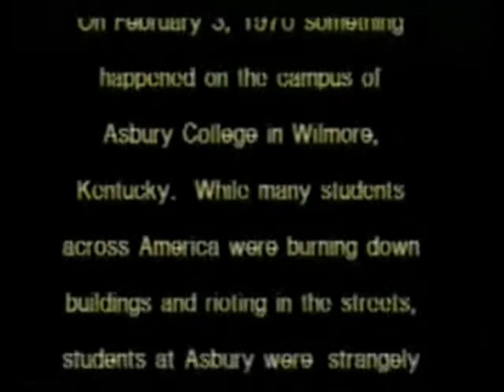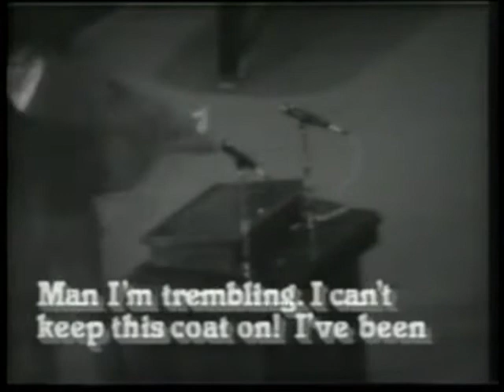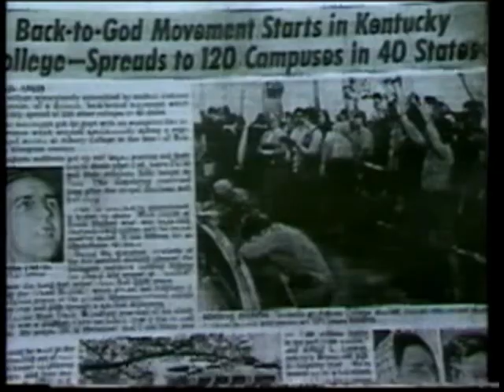The Asbury College Revival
On February 3, 1970 Dean Custer B. Reynolds, scheduled to speak in chapel, felt led to invite persons to give personal testimony instead. Many on campus had been praying for spiritual renewal and were now in an expectant mood. Soon there was a large group waiting in line to speak. A spirit of powerful revival came upon the congregation. The chapel was filled with rejoicing people.  Classes were cancelled for a week during the 144 hours of unbroken revival, but even after classes resumed on February 10, Hughes Auditorium was left open for prayer and testimony. These sessions were presided over by Reynolds, Clarence Hunter and other faculty. Some 2,000 witness teams went out from Wilmore to churches and at least 130 college campuses around the nation.